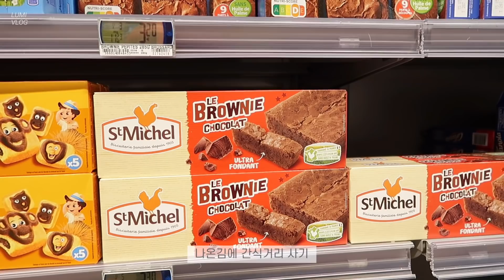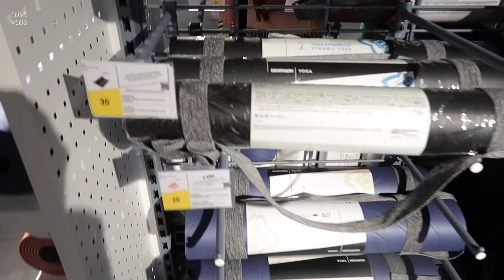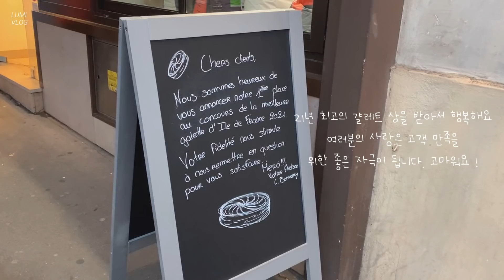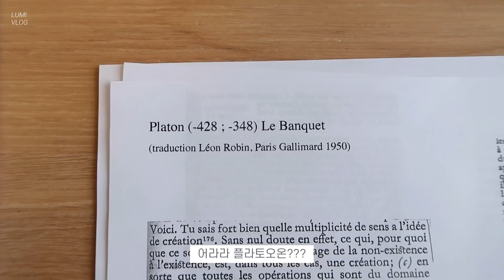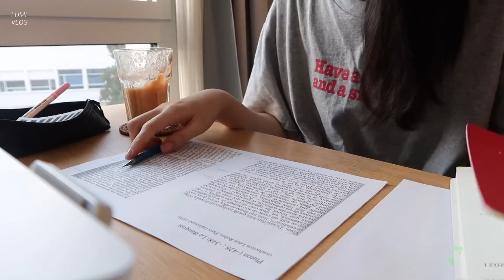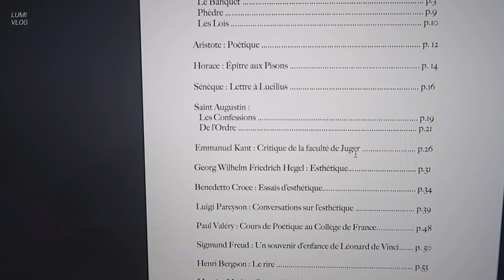eng) 눈오는 파리 걷기ㅣ프랑스 통금령ㅣ프랑스대학교 온라인개강ㅣ파리빵집에서 걀레트 데 후와 먹고, 생미쉘 브라우니ㅣ파리브이로그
안녕하세요 여러분 ! 저는 2학기 개강을 했습니다ㅜㅜ
개강이지만 온라인수업이 반이라서 아직은 실감이 안나네요..! 이러다 곧 과제가 몰아치겠죠...? 흑흑
여러분 추위/건강 조심하시고 영상 재미있게 봐주세요 ! 그럼 편안한 주말 보내세요 :)
Thanks for coming :D
Merci d'être venu !

🥖Info
👉🏻 걀레트 빵집 Boulangerie :
La Fabrique aux Gourmandises
82 Rue de l'Amiral Mouchez, 75014 Paris

👉🏻빵 살때 script
Moi : Est-ce que je peux acheter un morceau de galette?
La boulangère : J'ai des parts de galette, madame.
M : C'est la même chose?
B : Oui c'est la même chose.
M : OK, je prends ça et une tradition s'il vous plaît.
B : Je n'ai plus tradition, j'ai gourmandise
M : Ah.. D'accord... Ok ça va.
M : Je peux payer par carte?
B : Oui allez-y ... Merci passez une bonne soirée.
M : Merci beaucoup bonne soirée.